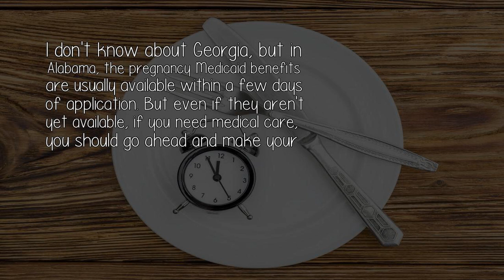How Fast Can I Receive Medical Benefits In Georgia If Im Pregnant?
I don't know about Georgia, but in Alabama, the pregnancy Medicaid benefits are usually available within a few days of application. But even if they aren't yet available, if you need medical care, you should go ahead and make your